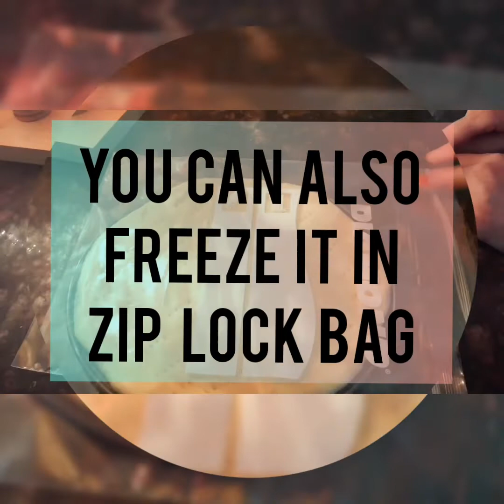How to make pizza dough at home/pizza dough/ pizza base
This is the easiest way to make pizza dough at home

Homemade pizza

How to make pizza dough quickly and easily

. How to make pizza base

. Pizza dough recipe by rising sun

. Pizza dough quick and easy recipe

. Premium quality pizza dough recipe

. How to make soft pizza dough

. Best homemade pizza dough recipe

. The best homemade pizza dough

. How to make basic pizza dough